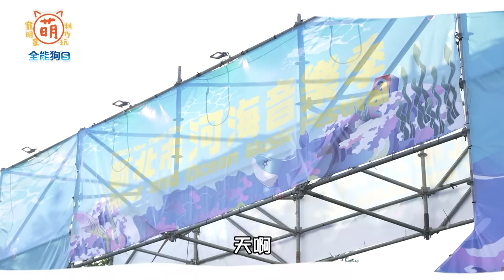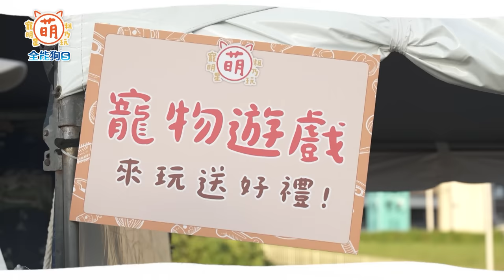[SUB] EP37 挑戰萌寵時尚高訂禮服！ Sandy 舒子晨 林莎 辣妹過招 老師再度被逼瘋？ 河海音樂祭我們來啦【 萌寵明星粗乃玩 】 呵喜 妮妮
Sandy 舒子晨 林莎 挑戰萌寵 時尚 高訂禮服！
辣妹過招 老師再度被逼瘋？
呵喜 妮妮 能如期參加 河海音樂祭 嗎？

我們乃這裡玩
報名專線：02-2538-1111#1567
上課地址：台北市大直街68號

📍 大都會公園 (新北市河海音樂季)
地址：新北市三重區水漾路一段